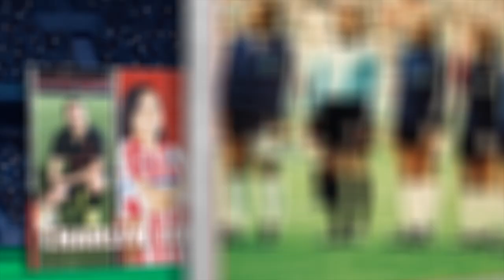Futbol-Táctico Edición 137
Avance del nuevo número de FutbolTácticoProfesional, edición nº 137.